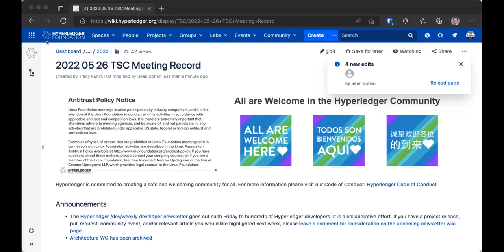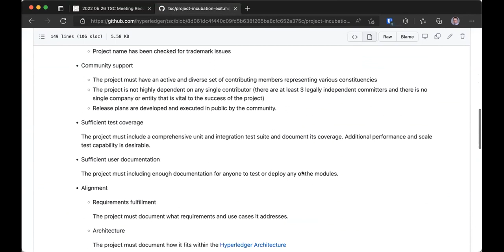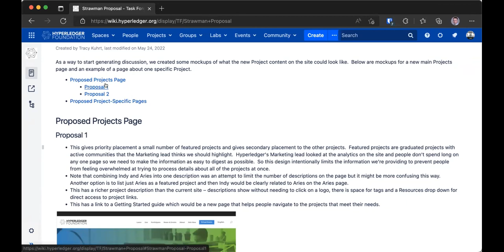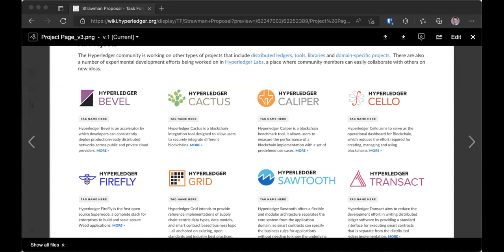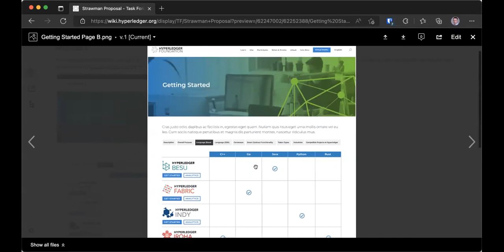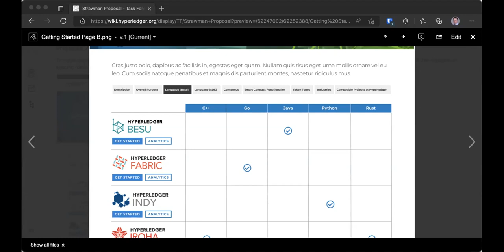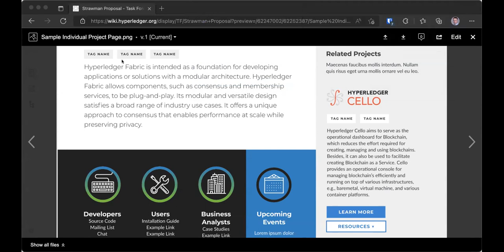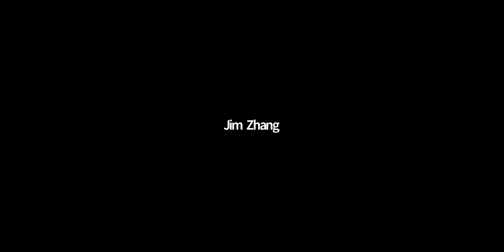2022 05 26 TSC Meeting